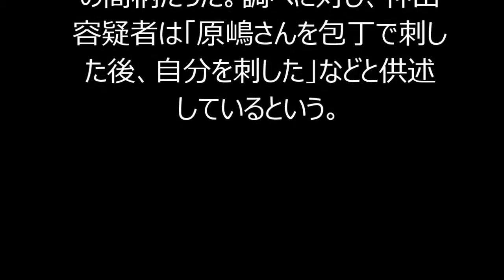埼玉県 知人女性を刺殺後、自分の胸刺した男退院…逮捕！神山翔太容疑者（２５）！！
知人女性を包丁で刺して殺したなどとして、埼玉県警は１３日、同県ときがわ町玉川、会社員神山翔太容疑者（２５）を殺人などの容疑で逮捕した。
　発表によると、神山容疑者は３月３１日午後６時半～７時２０分頃、同県東松山市箭弓町の駐車場で、ときがわ町玉川、エステサロン従業員原嶋友梨さん（当時２７歳）の胸を、持っていた包丁で刺すなどして殺害した疑い。
　神山容疑者は３１日、倒れている原嶋さんの近くでうずくまっているのを、通行人の通報で駆けつけた救急隊員に見つかった。自分の胸も刺しており治療を受けていたが、１３日に退院したため県警が逮捕した。
　２人は同じ中学校の先輩後輩の間柄だった。調べに対し、神山容疑者は「原嶋さんを包丁で刺した後、自分を刺した」などと供述しているという。

社会,埼玉県,国内の事件・事故